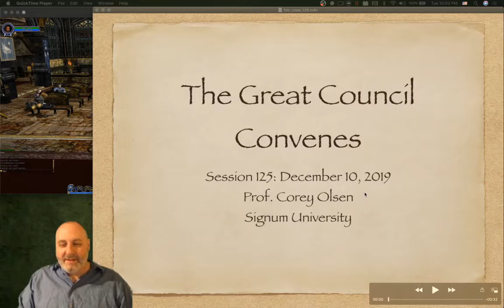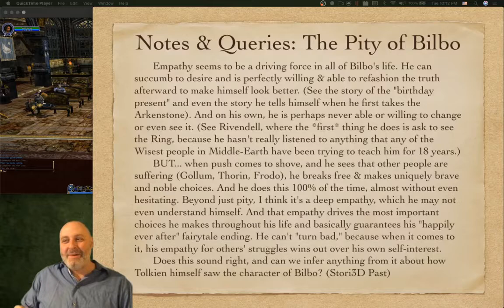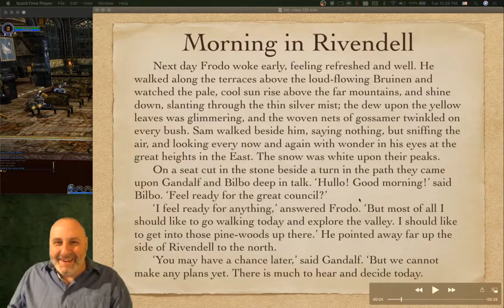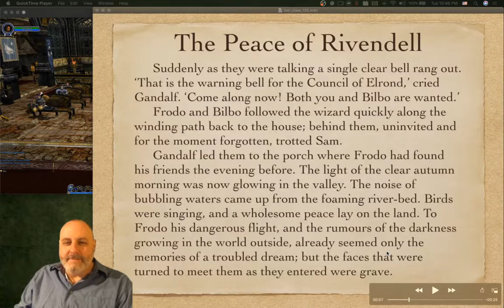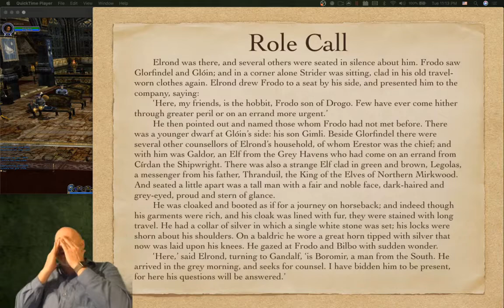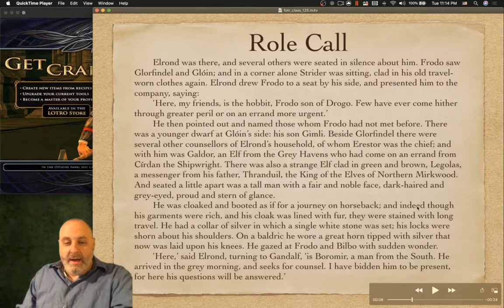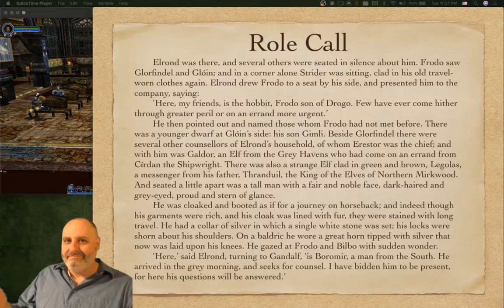Exploring The Lord of The Rings - Episode 125 - The Great Council Convenes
Exploring the Lord of the Rings - Episode 125